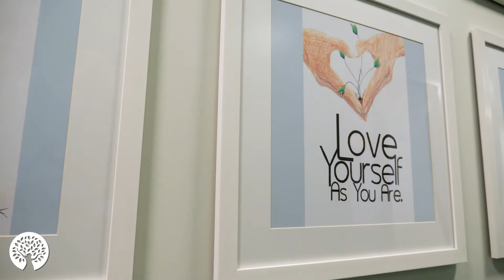Eating Recovery Center, Irvine Center Tour - Partial Hospitalization & Intensive Outpatient Program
Welcome to Eating Recovery Center in Irvine, California.

In response to the need for specialized eating disorders treatment for adults and adolescents in California, we’ve opened our second treatment center in the state and first in Southern California.